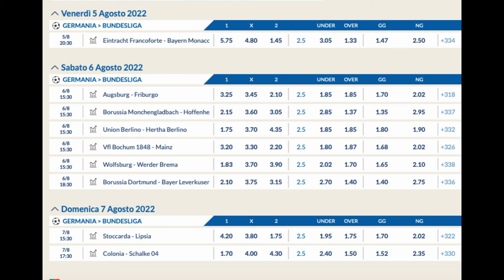Bundesliga: Anteprima stagione 2022-23 con FREE PICK antepost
Il 5 agosto inizia la stagione 2022-23 di Bundesliga. Vediamo le analisi con anteprima, quote antepost e free pick con le nostre previsioni sul campionato di calcio tedesco.